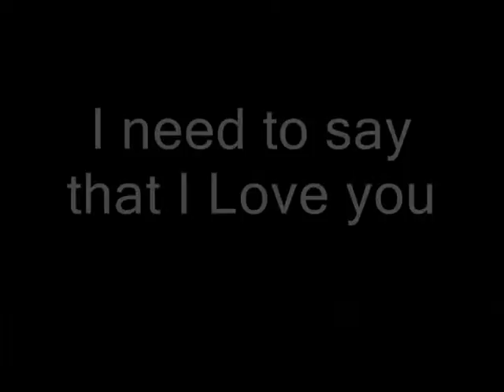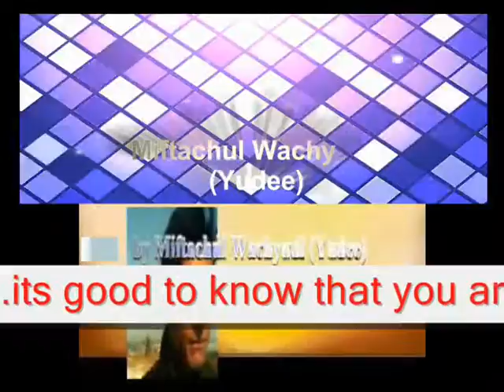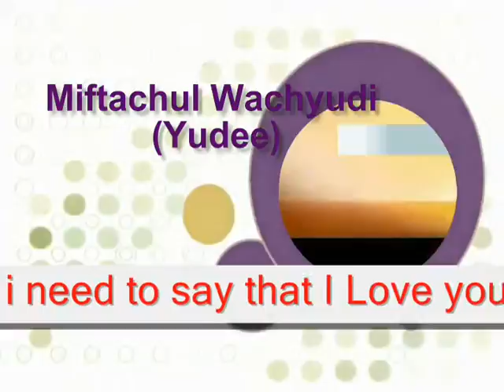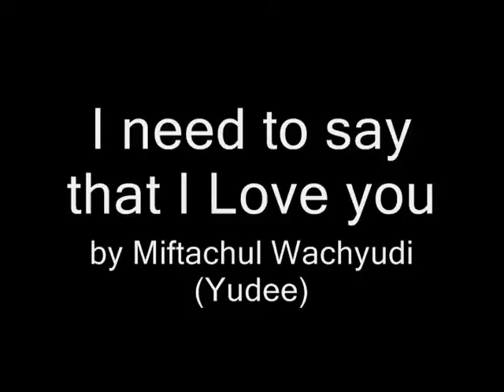NEED TO SAY I LOVE YOU - MIFTACHUL WACHYUDI (YUDEE).....